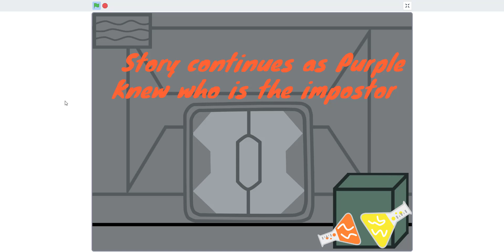Among Us Animation | Among Us Animation meme | Episode 3 | Among Us Kill Animations fan made